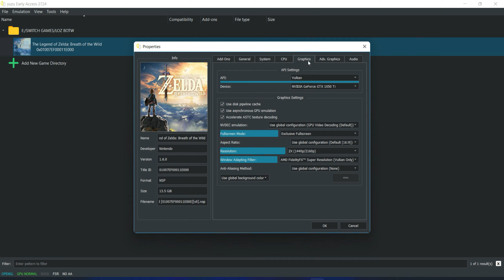YuZu EA - TLOZ: Breath of the Wild 4K - GTX 1050ti + I5 11400f